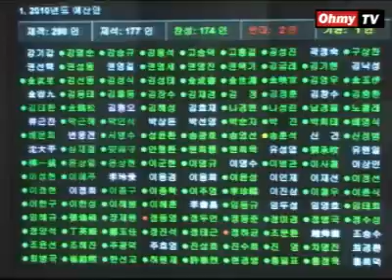김형오 의장 "날치기 뜻이나 아느냐" 야당 조롱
민주당, 민주노동당, 창조한국당, 진보신당 등 야4당 의원들은 31일 밤 여의도 국회에서 본회의가 열리기 전 현수막을 펼쳐 2010년도 예산안 강행 처리를 규탄하려고 했지만,국회 경위들과 한나라당 의원들이 물리력으로 현수막을 빼앗아 회의장 밖으로 갖고 나갔다. 이 과정에서 여야 의원들이 서로를 향해 고성을 지르며 몸싸움을 하기도 했다.

2010년도 예산안 처리를 위해 열린 본회의에서 야4당 의원들은 김형오 국회의장의 사퇴를 촉구했고 회의 장소까지 변경해 예산안을 단독으로 통과시킨 한나라당을 규탄했다. 야당 의원들이 투표에 불참한 가운데 2010년도 예산안은 한나라당 수정안대로 재석의원 177명 가운데 찬성 174명, 반대 2명, 기권 1명으로 가결됐다.

2010년도 예산안이 처리된 직후 야당 의원들은 김형오 의장의 사퇴를 촉구하는 구호를 외치며 회의장을 빠져 나갔다.